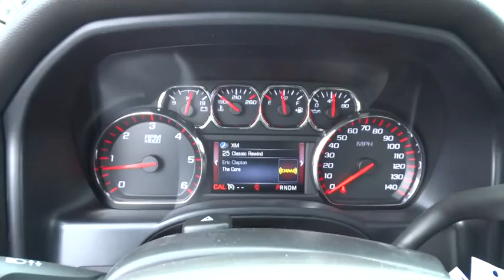2016 GMC Sierra 1500 Christiansburg VA, Blacksburg VA, Princeton WV, Beckley WV, Roanoke VA 2V571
2016 GMC Sierra 1500
2016 GMC Sierra 1500 SLE - Stock#: 2V571 - VIN#: 1GTV2MEC2GZ165290